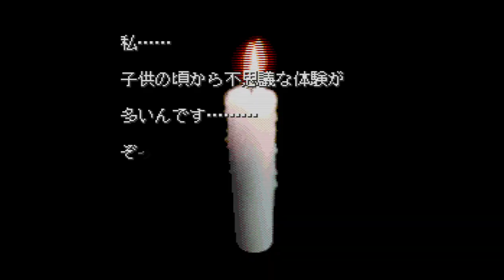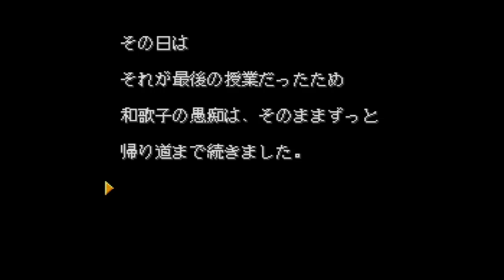【百物語】PCエンジン版 初見プレイシーン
こんな感じのゲームです。
怖そうなので途中で終わらせてます。